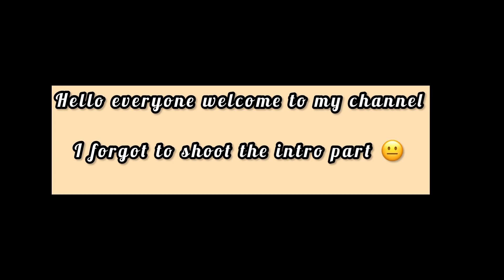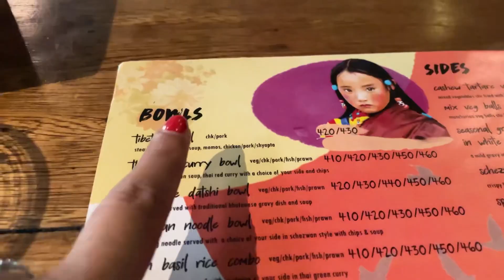Saraswati Puja Vlog 🌸 | সারাদিন কি কি করলাম? 😂 Bangla Vlog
puja vlog
youtube video
bengali video
bengali vlogs
blogger
youtube india
bengali channel
daily vlog
vlogs